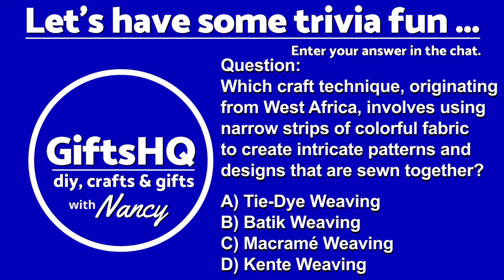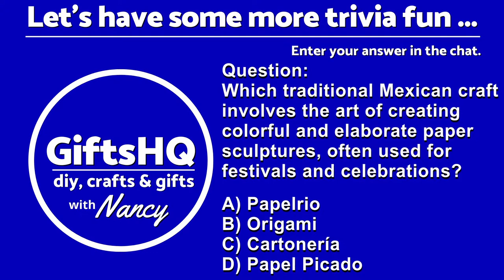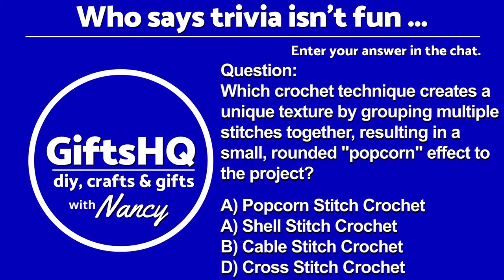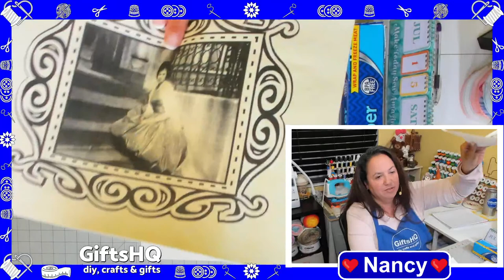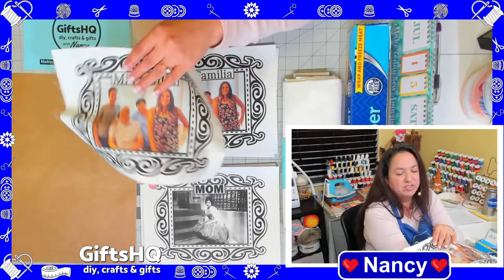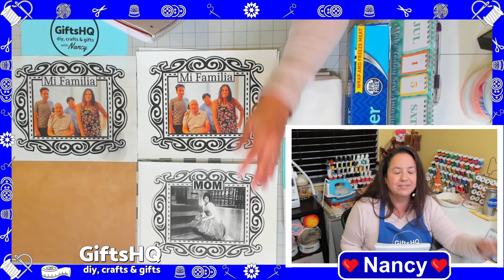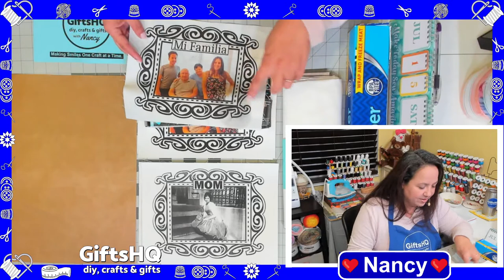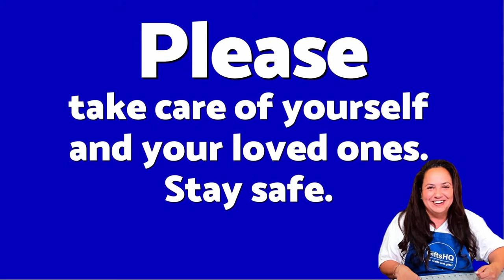Printing on Fabric using Freezer Paper Method & Right Printer Plus Inks - Saturday CrafterNoon #49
In this exciting video, "Printing on Fabric using Freezer Paper Method & Right Printer Plus Inks", I explore the world of printing images, photos and more onto fabric using freezer paper. I'll explain how to effortlessly print images onto fabric. And as a bonus I'll share a special tip on how to use freezer paper to clean your wool mat effectively. With simple steps and a bit of experimentation, you can turn any black and white from a laser printer or colored picture from an inkjet into a fabric based masterpiece. Discover the right printer and inks for water-resistant, long-lasting creations, whether you're into quilting, appliqué, or making unique gifts.

Sit back, relax, and enjoy watching this video replay! - Nancy ❤️.

🎵​  Buy our first music album or single songs with fun catchy crafting tunes that we created for crafters. Title: GiftsHQ Music Crafting Tunes Vol. 1 ...
► GiftsHQ Shop (for immediate mp3 music downloads)
► Amazon Digital Music
It's Music for Crafters, By Crafters ►Listen to it on Spotify, Apple Music, Pandora or any of the other major streaming platforms.
or
// Here are some of my favorite products ...
* Mod Podge Dishwasher Safe Waterbased Sealer
* Canon Color Laser Printer MF656Cdw
* Walnut Hollow Value Pack Medium Basswood Planks
* William Craft Unfinished Natural Wood Slices
* Oliso TG1600 Pro Plus Smart Iron
* Brother Serger 1034DX
* Brother SA187 Open Toe Quilting Foot
* SENTRO 48 Needle Knitting Machine
* Addi Express King Size 46 Needle Knitting Machine
* Rdutuok 17" X 24" Wool Pressing Mat
* Sulky - 486-12 9-Yard Solvy Water Soluble stabilizer
* Simthread 63 Colors Thread
​* Bobbin Thread #60 White
* Sulky Sticky Stabilizer - h
* Sulky KK 2000 Temporary Adhesive Spray
* Sulky Tender Touch
* All-in-One Quilter’s Reference Tool: Updated Spiral-bound

// SOCIAL CONNECT ...

🕙 Livestream Timeline
0:00 - LIVE! Chat Social Lounge
5:20 - Pre-Show Trivia
9:54 - Here's ❤️Nancy❤️
17:10 - Freezer Paper Uses & Image Transfers